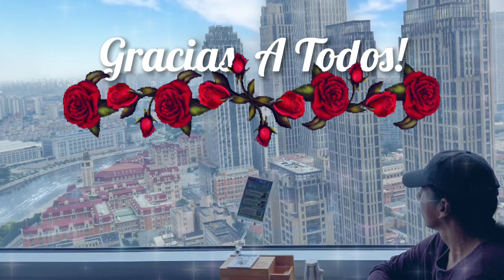Alexandro Querevalú’s 2023 China Tour: Xi’an & Beyond; revisiting Last of the Mohicans & the Land!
Alexandro Querevalú’s 2023 China Tour:  Highlights!

From:  Sept 19 - Helan Mountain, just aways from Xi’an, Alexandro visits a castle, where remaking video filmong for his original version of his classic song “The Last of the Mohicsns”!!!  All a while connecting and paying honour and respect to the land!!! 🙏🏽🌏🤩🎵🎶🎶🎶🥰

Hi 👋🏽 It’s your Gal Val here!  🥰🤙🏽🌺🫶🏽

Alexandro continues to touch the hearts of his fans & followers with mystical healing energy and the magic of his musical play with enchanting moments! 💐👏🏽🫶🏽

A while Continuing to make smiles, for these are one of the things he lives and strives for making músical perfection whole touching the hearts with divine compassion to being Joy, happiness and life into their hearts!!! ❤️🙏🏽💐

And thank you to the China Team for making for more content and magic happen!!! 🫶🏽🪄🎵🎶🎶🎶

Hope you are enjoying the updates so far from his 2023 Tour!  As it is important for Alexandro to touch base with you all!  Because just as much Alexandro makes music magic for happen for us 🎵🎶🎶, it is also known that You also make the magic happen ✨ through all your support comments and shares!!!  Mahalo everyone, and we look forward to the next show!!! 👀👉🏼🤩

Sending Love to all of you 💕💐🫶🏽

As well for more exclusives updates be sure to follow Alexandro on Facebook and if you haven’t already join in on the fun to his private Facebook group page: 😃: ⬇️

Muchas Gracias,

From our Hearts to Your Homes!
Healing Meditative Music for the Soul,
Alexandro Querevalú 🌹

Promenade Live
The Best I
The Best II
The Best III
Indian Age
Heart Beat
Colors of the Rainbow

Next:

09.23 Sat, Chongqin Grand Theatre, Chongqing
09.24 Sun, Zhongshan Memorial Hall, Guangzhou
09.26 Tue, Nanshan Grand Theatre of Cultural & Sports Center, Shenzhen
09.28 Thu, Lizhi Grand Theatre, Nanjin

All original music performed live by Alexandro Querevalú

China 2023 Tour Dates

Rest of the Tour dates:

09.26 Tue, Nanshan Grand Theatre of Cultural & Sports Center, Shenzhen
09.28 Thu, Lizhi Grand Theatre, Nanjing
09.30 Sat, Yiwu Culture Square, Yiwu
10.03 Tue, Yinshanhu Grand Theatre, Suzhou
10.05 Thu, Xiuhu Music Hall, Jiaxing
10.06 Fri, Oriental Arts Center, Shanghai
10.14 Sat, People`s Hall, Qindao
10.15 Sun, Centrue Theatre, Beijing
10.21 Sat, Fujian Hall, Fuzhou
10.22 Sun, MinnanGrand Theatre, Xiamen
10.27 Fri, Jinsha Music Hall, Chendu
10.28 Sat, Guiyang Grand Theatre, Guiyang
10.29 Sun, Chuncheng Theatre, Kunming
11.03 Fri, Baotou Grand Theatre, Baotou
11.04 Sat, Wulanchat Grand Theatre of Inner Mongolia, Hohhot
11.09 Thr, Zhenzhou Grand Theatre, Zhenzhou
11.10 Fri, Shijiazhuang Grand Theatre, Shijiazhuang
11.11 Sat, Jinwan Grand Theatre, Tianjin